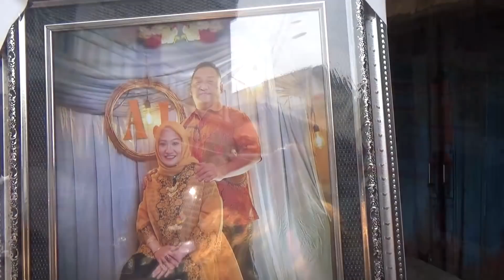PERGI KONDANGAN BUNDA MALAH DIPALAK TIM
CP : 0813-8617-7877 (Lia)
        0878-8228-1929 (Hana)